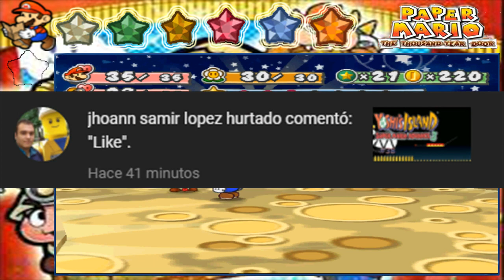Viaje a la luna/Paper Mario: La Puerta Milenaria #80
Hola a todos y todas, continuamos con el octogésimo capítulo de Paper Mario: La Puerta Milenaria, espero que les guste.